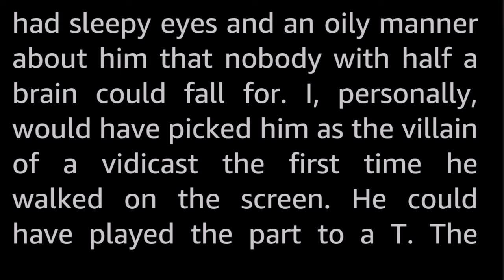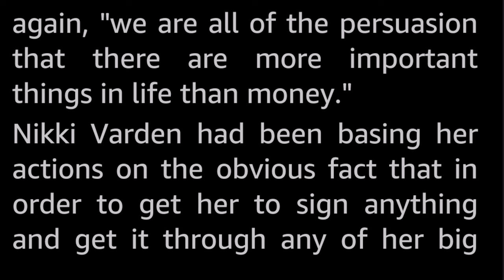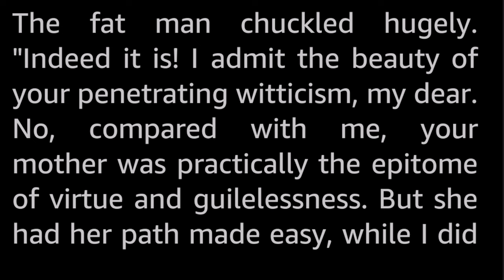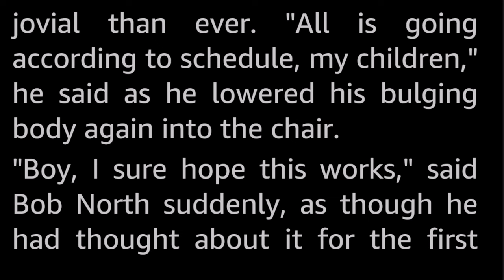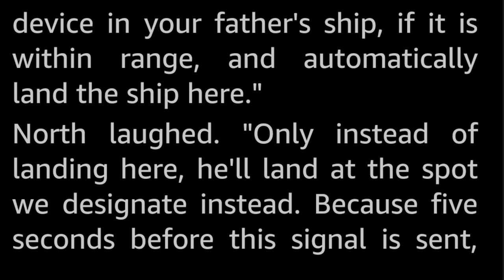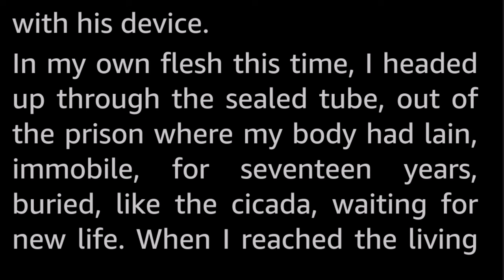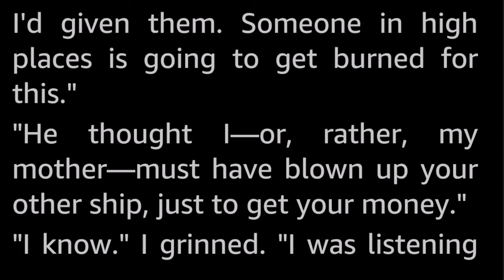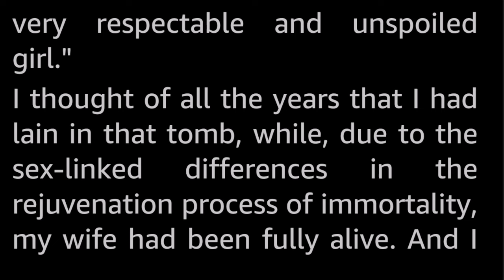Burden the Hand by Randall Garrett -Vintage Science Fiction Short Story Audiobook human voice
The clock was self-correcting—so Van Ostrand's plot was foolproof!

Randall Garrett (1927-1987) was a prolific SF and F writer and, it seems, a bit of a ladies’ man. He was nominated for the Hugo and Nebula awards several times. He was posthumously awarded the Sidewise Award for Alternate History Special Achievement Award for his series of Fantasy stories centered around his character of Lord Darcy.